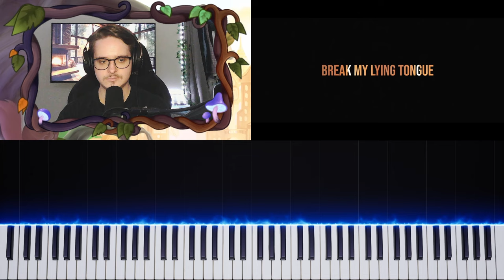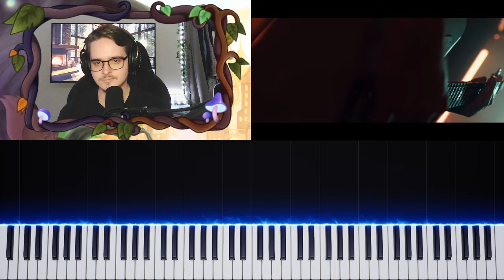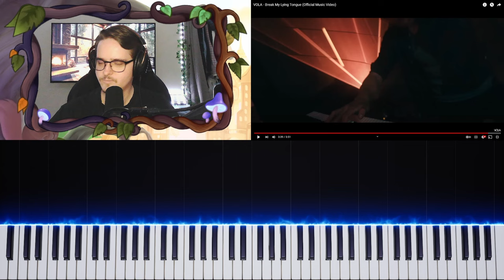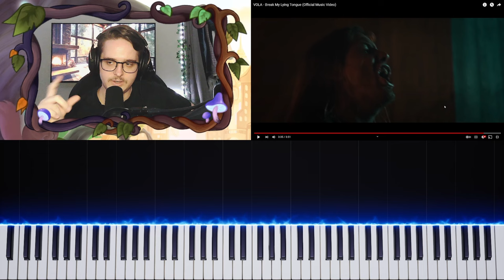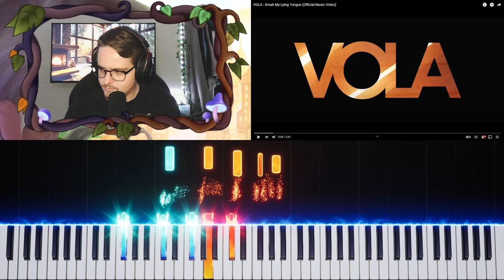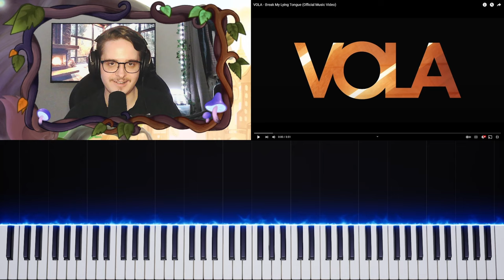I Am Obsessed With Vola! | "Break My Lying Tongue" Reaction/Review